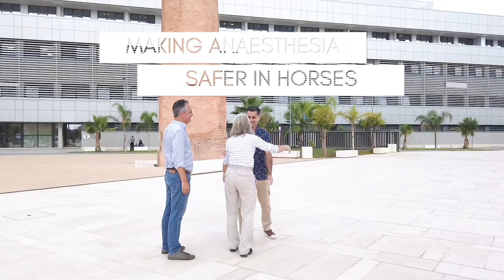CEPEF: the world's largest international study on equine anaesthesia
CEPEF is the international Confidential Enquiry into Perioperative Equine Fatalities. Why did CEPEF ever start? What are the main achievements of CEPEF? How much equine mortality has been reduced in recent years in this area? What CEPEF did for the equine world? And what can this study continue to do in the future for a safer anaesthesia in horses? Polly Taylor, one of the CEPEF project foundress, explains in this interview at the CEU Cardenal Herrera University (CEU UCH) the origin and progress of this international study, with the collaboration of researchers at the CEU UCH, the University of Edinburgh and the University of Zurich.